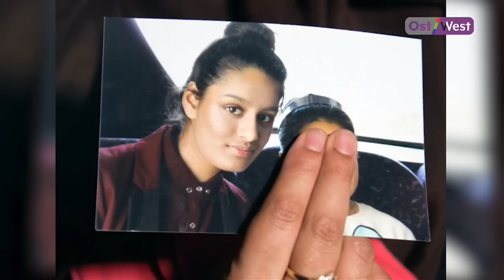«Вдовы ИГИЛ»: две бельгийки, которые бежали в Сирию, хотят вернуться домой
«Вдовы "Исламского государства"»: две бельгийки, которые примкнули к ИГИЛ и потеряли своих мужей, хотят вернуться домой. В 2013 году они уже возвращались в Бельгию, но через два года снова бежали в Сирию. Сейчас бельгийские власти не хотят впускать бывших джихадисток — страна готова принять только их детей